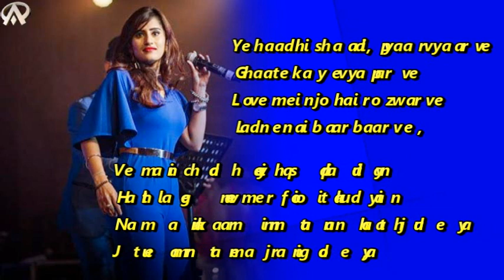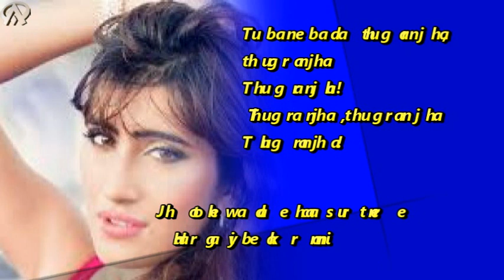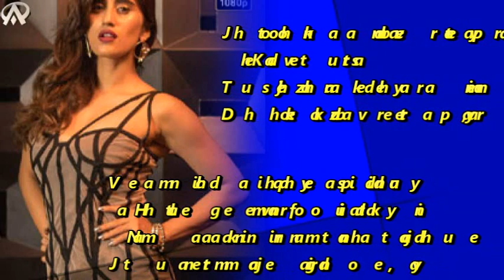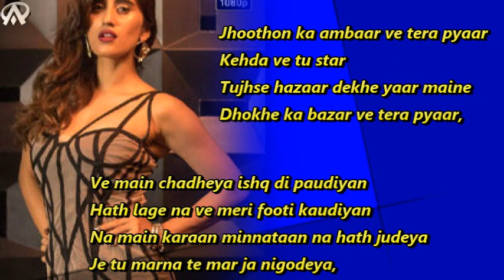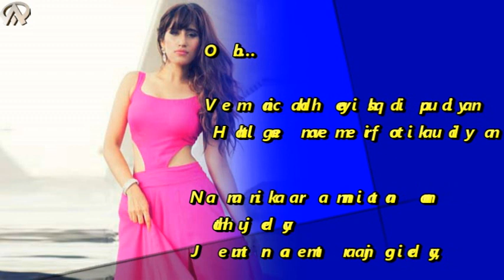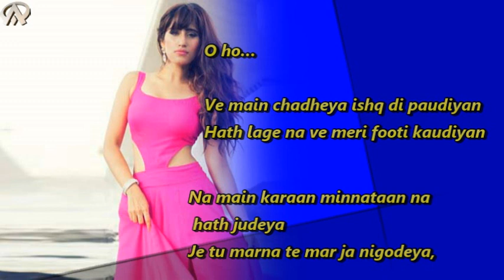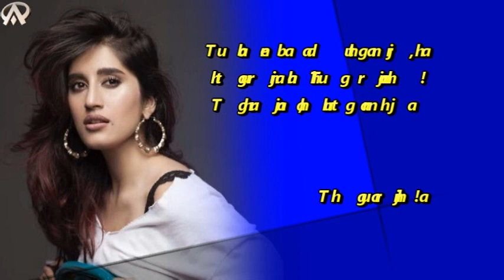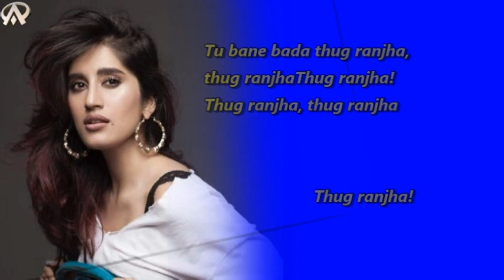Thug Ranjha Lyrics Video song Akasa Singh Video Song H.D.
Link :

(Music )• Licence: NCS Music is free to use for independent Creators and their UGC (User Generated Content) on YouTube & Twitch - if you're a brand or a commercial organisation interested in using NCS music on YouTube or anywhere else, get in touch at You’re free to use this song in any of your videos, but you must include the following in your video description (Copy & Paste): JPB - High [NCS Release] Music promoted by Audio Library